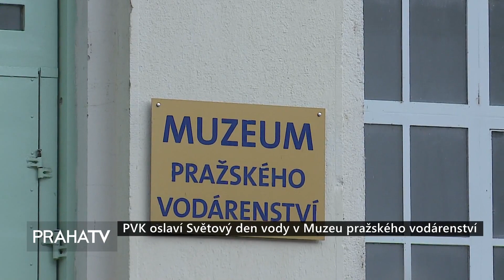PVK oslaví Světový den vody v Muzeu pražského vodárenství